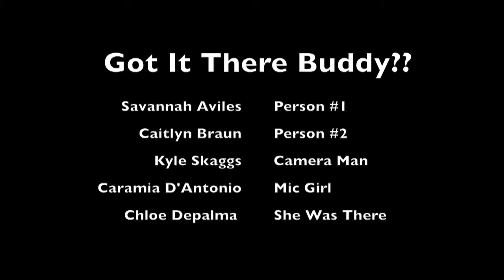Buddy Kyle Skaggs